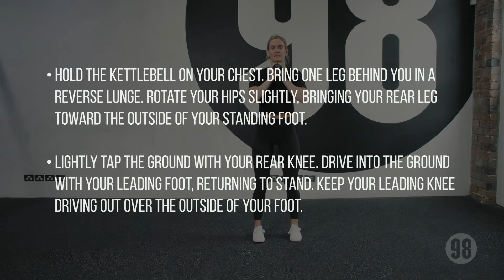Goblet Curtsey Lunge